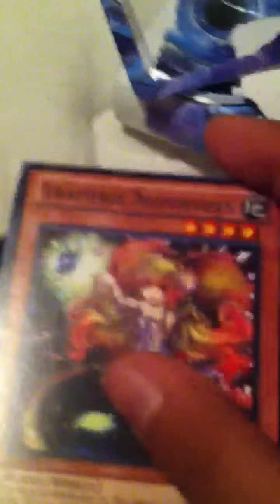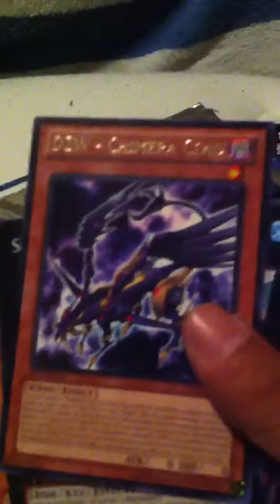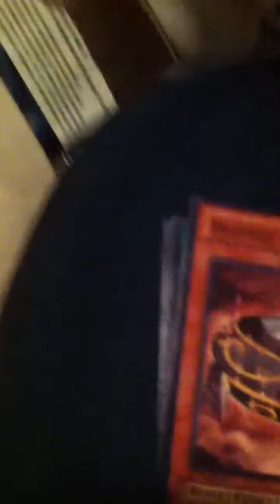Yugioh Booster Pack Judgment Of The Light Opening